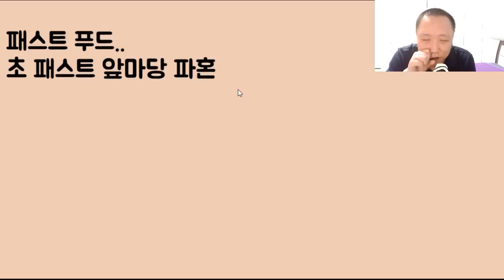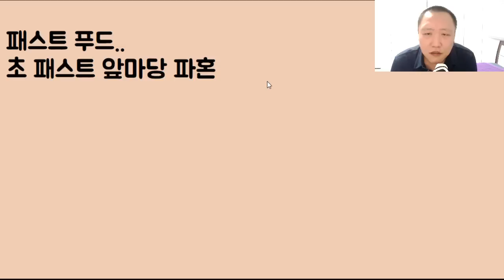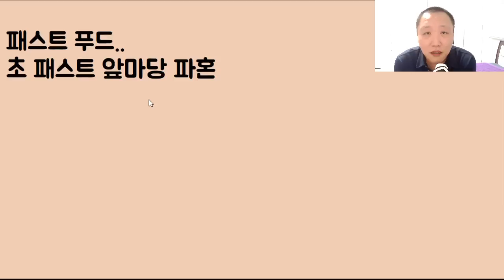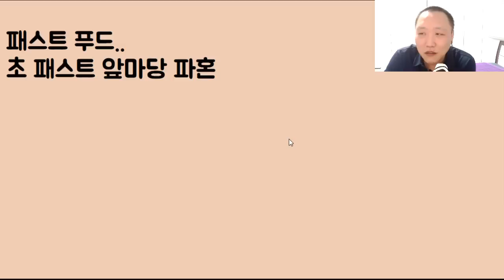[처 도랏?ㅋㅋㅋㅋㅋ] 초 패스트 앞마당 파혼ㅋㅋㅋㅋㅋㅋㅋ